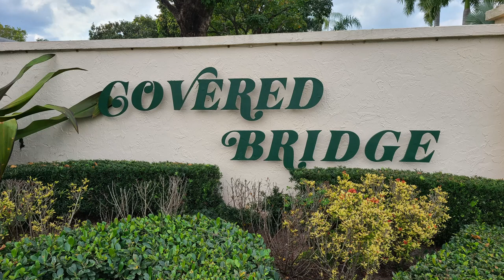Covered Bridge Lake Worth | Adult Communities | Lake Worth Homes For Sale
Today Tom takes to you the adult community of Covered Bridge in Lake Worth. Whether you are looking to relocate or pick up a 2nd home for the winter these are worth a look.

📲 We have so many people contacting us who are moving here to West Palm Beach Florida and we ABSOLUTELY love it! If you are moving or relocating to West Palm Beach or the Palm Beach County Area, we can make that transition so much easier on you!!

Reach out, we never stop working for you!!

Scott Tennell and Tom Eichas
Market Advantage Realty